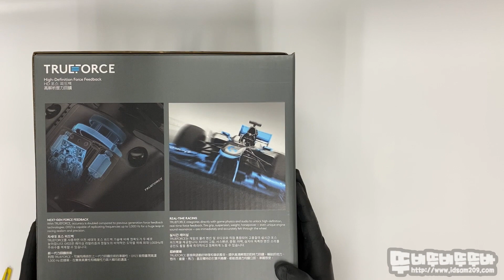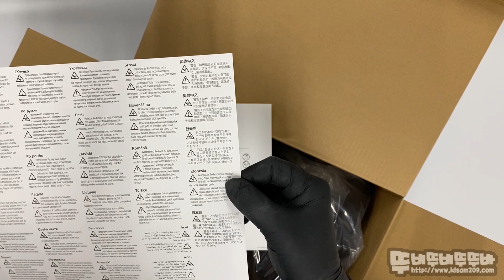로지텍 G923 레이싱 휠 - 언박싱